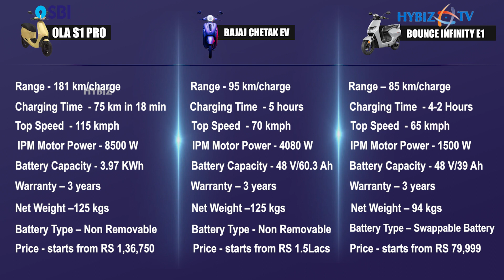Best Electric Scooter in India || Ola S1 Pro Vs Bounce Infinity Vs Bajaj Chetak EV || What To Buy???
Looking for a ev scooter to buy..?
Want to know which is the best in the market..?
Chetak..? Bounce..? Ola..?
Whether it may be 2 wheeler, 3 wheeler or 4 wheeler .. Ev Vehicles are trending in the market.. especially the 2 wheeler ev scooters are performing extremely well in the Indian market. EV lovers are excited with the latest scooters that are coming in the market.
Today lets see which Ev scooter is performing well in the market and which is the best to buy.

1. Ola S1 Pro
2. Bounce Infinity E1
3. Bajaj Chetak EV

1. Ola S1 Pro
Range - 181 km/charge,Charging Time  - 75 km in 18 min,Top Speed  - 115 kmph ,IPM Motor Power - 8500 W,Battery Capacity - 3.97 KWh,Warranty – 3 years,Net Weight –125 kgs ,Battery Type – Non Removable,Price - starts from ₹ 1,36,750
2. Bounce Infinity E1
Range – 85 km/charge ,Charging Time  - 2-4 Hours,Top Speed  - 65 kmph ,IPM Motor Power - 1500 W,Battery Capacity - 48 V/39 Ah,Warranty –3 years,Net Weight – 94 kgs,Battery Type – Swappable Battery ,Price - starts from ₹ 79,999
3. Bajaj Chetak EV
Range - 95 km/charge,Charging Time  - 5 hours,Top Speed  - 70 kmph ,IPM Motor Power - 4080 W,Battery Capacity - 48 V/60.3 Ah,Warranty – 3 years,Net Weight –125 kgs ,Battery Type - Non Removable,Price - starts from ₹ 1.5Lacs